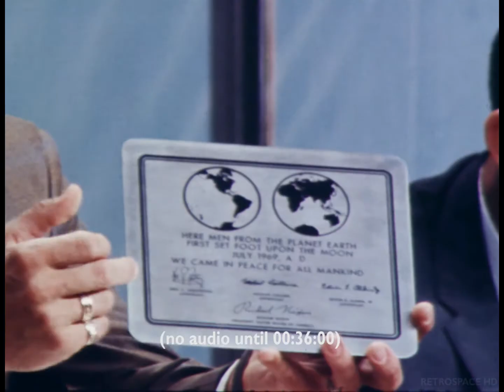APOLLO 11 - Preflight Press Conference - two camera edit [HD source] (1969/07/05)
Preflight press conference, edited using footage from two cameras. This should be close to the complete press conference, although the segment where the plaque is discussed has no sound, and there are a few gaps shortly after.

The enclosure surrounding the three astronauts was to reduce the possibility of exposing Neil Armstrong, Michael Collins and Buzz Aldrin to infectious diseases in the preflight period.

On this video it was best not to apply any dust reduction, since it smoothed small image details.
This was the vintage feel is also preserved, although both the transfers and editing are new.

Editing, color balance and mild sound noise removal by Retrospace HD.
Many thanks to NASA for making the archival footage available.